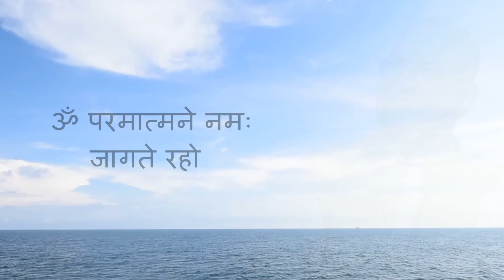बुद्धत्व कब घटेगा? आत्म साक्षात्कार कब होगा? JAGTE RAHO PART 63